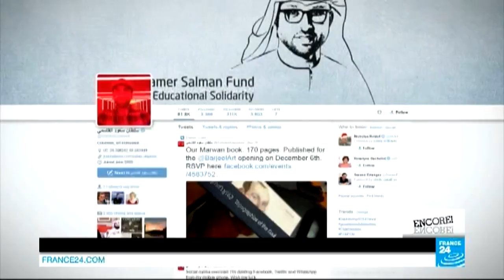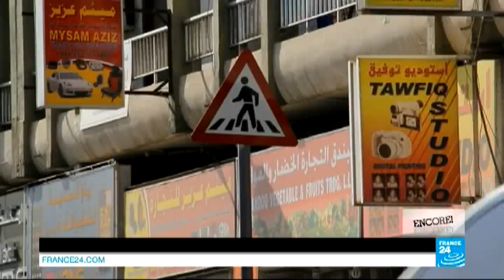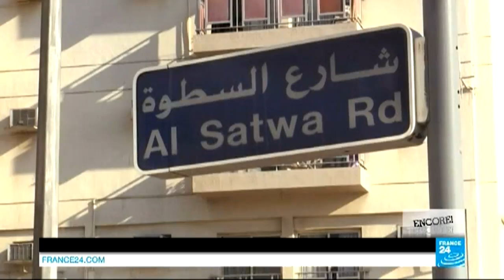Dubai, the centre of the modern day gold rush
ENCORE! : ‹p›Today we're in the city state that rose from the sands in just a few decades. It's the most populated metropolis in the United Arab Emirates, with more than a million people, and the most expensive city in the Middle East. It's a glittering monument to Arab enterprise and Western capitalism. Dubai is the centre of the modern day gold rush, but also has a thriving cultural scene, as Eve Jackson found out.‹/p›